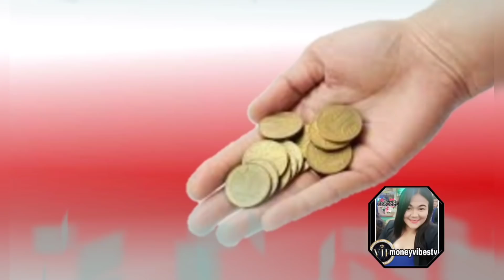MGA SENYALES NA MAY PAPARATING NA PERA NA MAGBIBIGAY SAYO NG SIKSIK LIGLIG NA BIYAYA